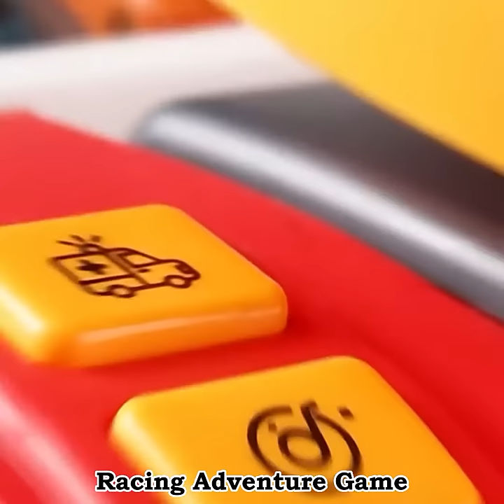Racing Adventure Game Board Console Toys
Popular Simulation Musical Steering Wheel Driving Toy Children Electric Car Racing Adventure Game Board Console Toys for Kids

🔥 Buy the gadgets here:
Alibaba exclusive sales: